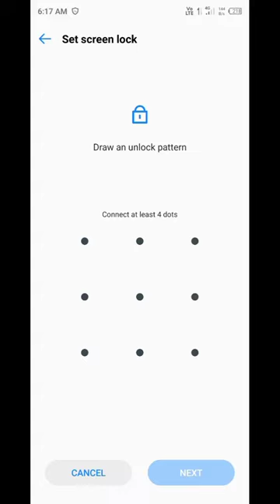N ♥️ N Screen Pattern Lock | Like This Video And Subscribe My Channel